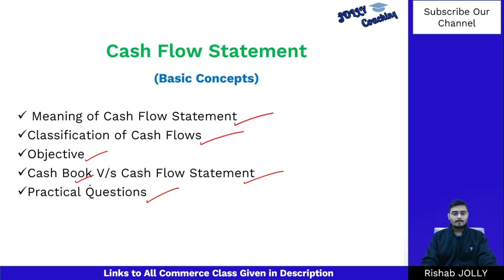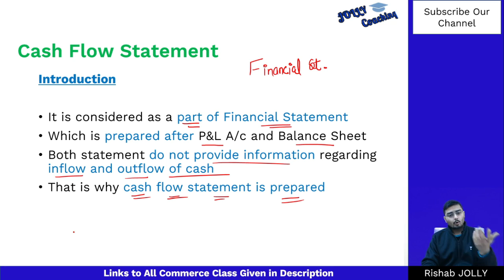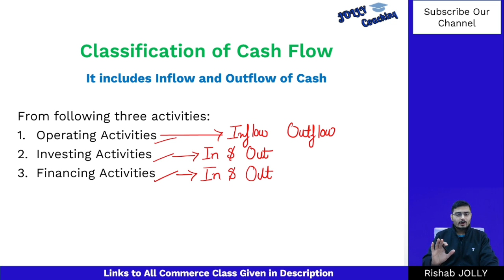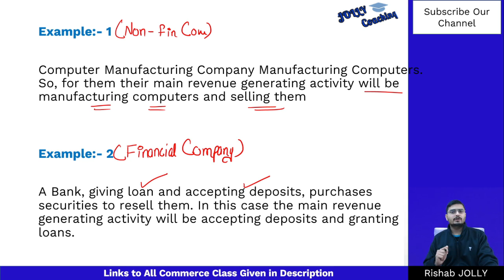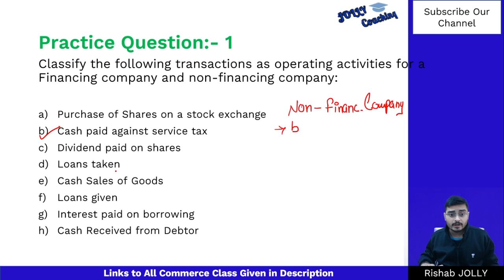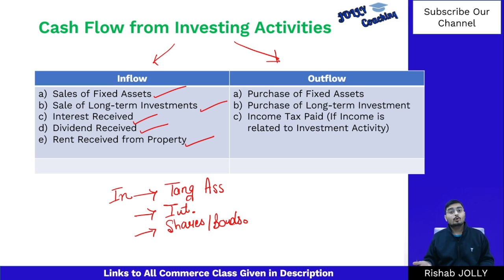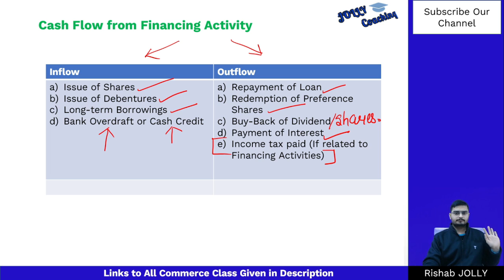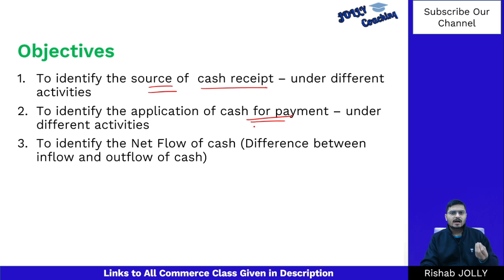#1 Cash Flow Statement | Class 12 | Mission 95 + | Accountancy Class 12 | JOLLY Coaching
This video is the 1st Episode in our Series of Mission 95 + for Accountancy Class 12. In this video i have explained the Basic Concept of Cash Flow Statement which will help you to understand the preparation of Cash Flow Statement.

Topics:
1. Cash Flow Statement Class 12 | JOLLY Coaching
2. Classification of Cash Flow
3. Operating Activities | Cash Flow from Operating Activity
4. Investing Activities | Cash Flow from Investing Activities
5. Financing Activities | Cash Flow from Financing Activities

I hope this video will help you understand the concept of Employment
Thanks
JOLLY Coaching